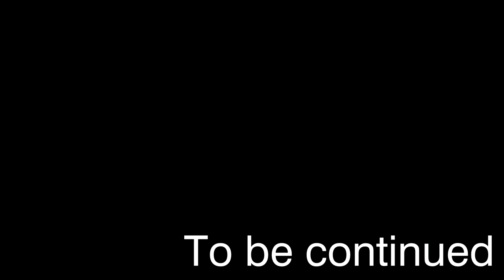Выстраивание торговых отношений- MINECRAFT CREATE ABOVE AND BEYOND #14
00:00 – Интро
0:16 – Не загружается мир после 100%
1:08 – За кадром
3:45 – Способ исправления проблем со сборкой
5:39 – Модернизация системы глины
6:52 – Рынок
8:28 – Ферма Денег
10 :56 – Авто Лава